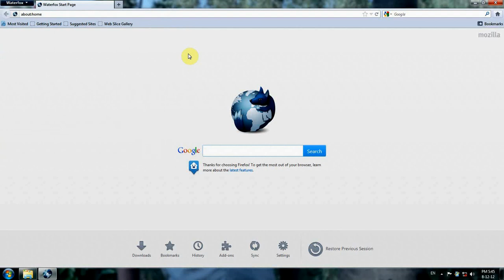how to get speed net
telugu tutorial    internet speed...    epadathi  ani browser lokela vutudi

Firefox anadi 32bite waterfox anadi 64bite eredu browser oka lade